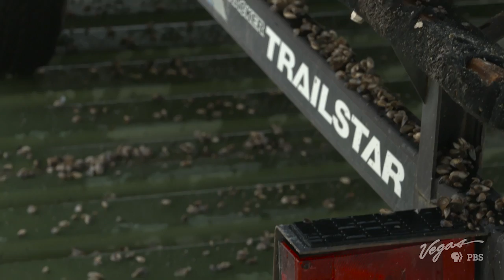Invasive Species at Lake Mead: The Fight Against Quagga Mussels | Outdoor Nevada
Lake Mead draws millions of visitors each year with its scenic beauty and recreational opportunities—but beneath the surface lies an invasive threat: the quagga mussel. In this episode of Outdoor Nevada, host John Burke dives into the growing challenge posed by these fast-reproducing mollusks and the tireless efforts to control them.